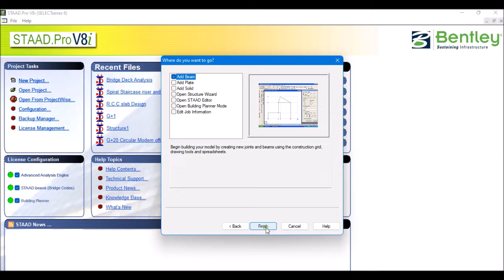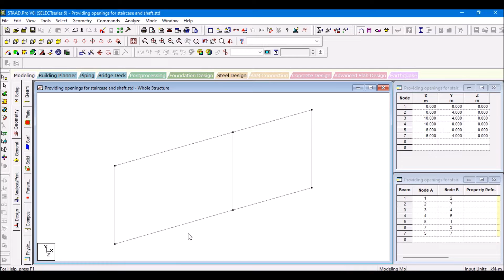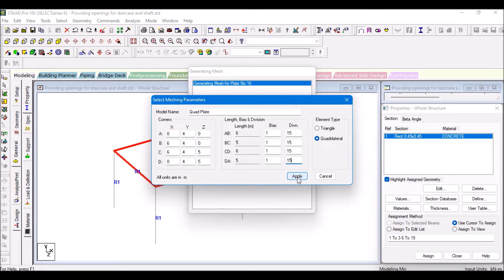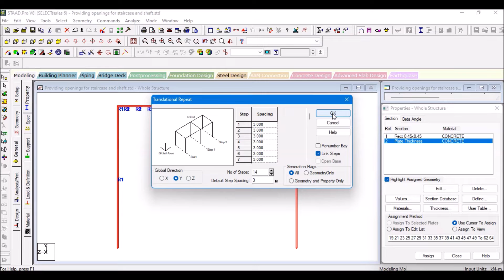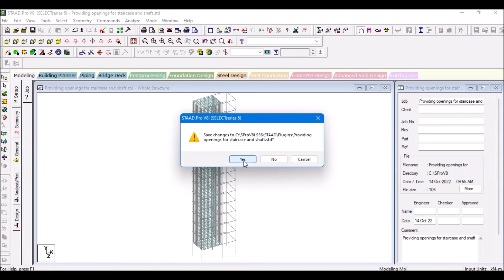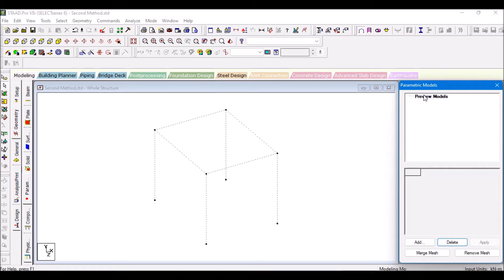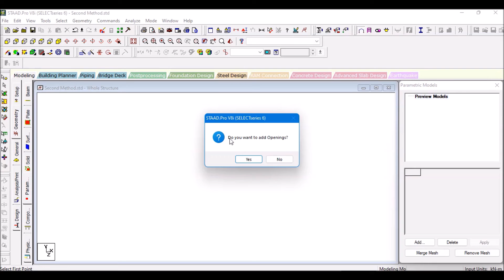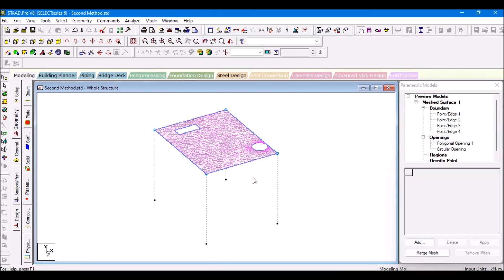Providing Openings in RCC Slab for Staircase and Shafts in Staad Pro by different methods | AES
How To Design opening for shaft and  Staircase In Staad Pro

AES @aecivil